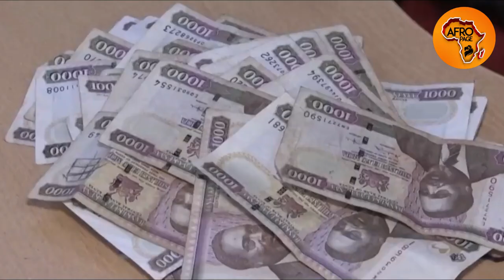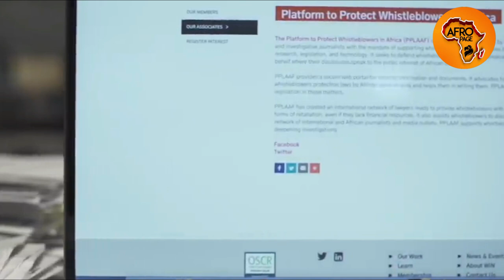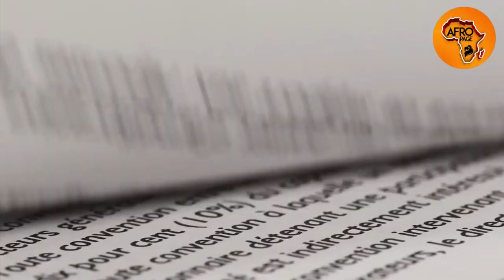AFRICAN COUNTRIES IN DEBT STRESS TO CHINA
In recent years, many African countries have turned to China for loans and investments to fund their development projects. However, as the COVID-19 pandemic hit the global economy, many of these countries are now struggling to repay their debts to China. This has led to concerns about China's growing influence in Africa and the potential consequences for the continent's economic and political stability.

In this video, we explore the issue of African countries in debt stress to China. We examine the reasons behind the debt crisis, the impact on African economies, and the geopolitical implications of China's growing presence in the region. We also discuss possible solutions to the debt problem and the role of international organizations in addressing the issue.

If you're interested in learning more about the complex relationship between China and Africa, and the challenges facing African countries in the 21st century, then this video is for you. Join us as we delve into this important and timely topic.